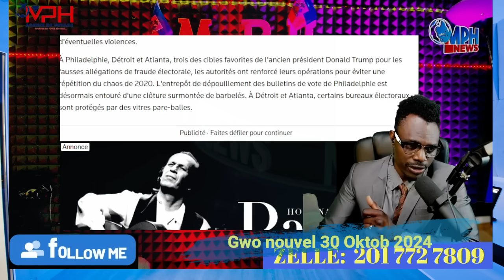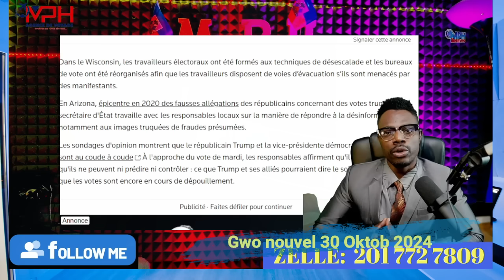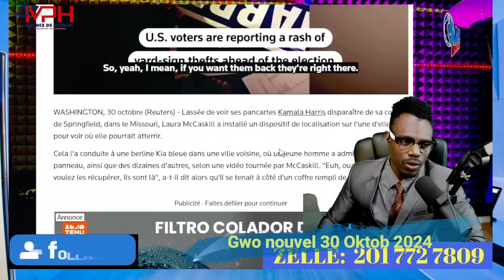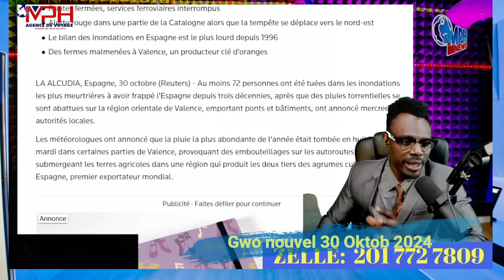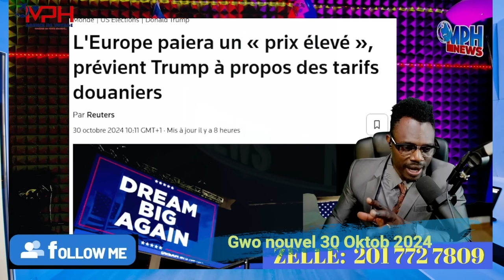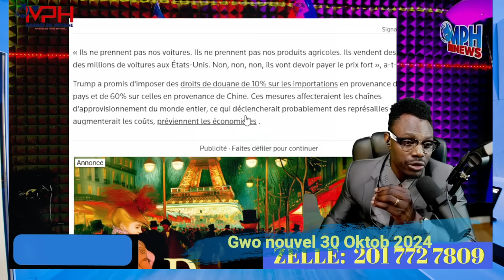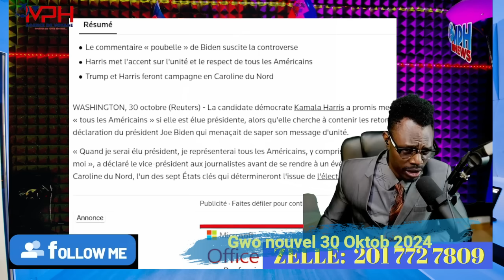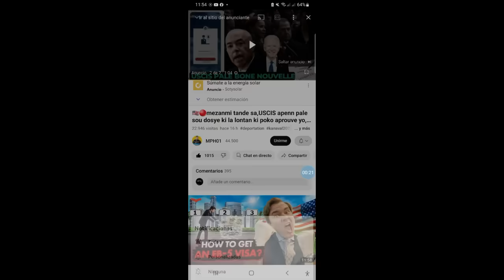30 OKTOB 2024 ,YO KENBE PATIZAN TRUM TONBE NAN VOLE ASEY KAMALA HARRIS,ANPIL MOUNINONDE ESPAY,ETC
MEN LINK POU ACHTE FORMATION AN:
Élection présidentielle,
•  Donald Trump,
•  Joe Biden,
•  Kamala Harris,
•  Candidats,
•  Campagne électorale,
•  Parti républicain,
•  Parti démocrate,
•  Débats présidentiels,
•  Politiques publiques,
•  Votes,
•  Scrutin,
•  Résultats électoraux,
•  Participation électorale,
•  Électeurs,
•  Collège électoral,
•  Swing states,
•  Publicité électorale,
•  Financement de campagne,
•  Programmes politiques,
•  Politique étrangère,
•  Économie,
•  Système de santé,
•  Justice sociale,
•  Changement climatique,
•  Sécurité nationale,-19,
•  Réformes électorales,
Insurance,
Mortgage,
Lawyer,
Loan,
Credit
Attorney,
Degree,
Software,
Trading,
SEO,